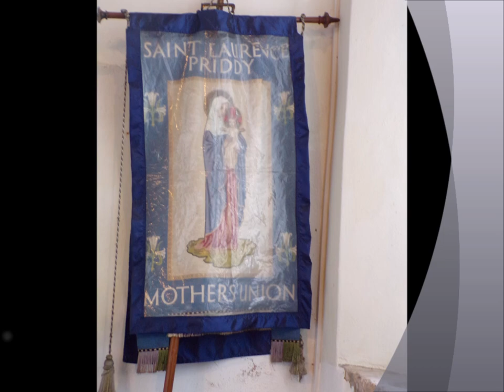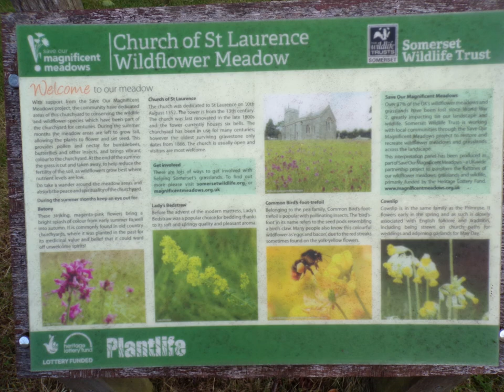Priddy & Ebbor Gorge Circular Hike,Part I, The Start St Laurence Church by Sheila, July 11th 2024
At last the opportunity to revisit Priddy and go on one of my favorite circular hikes starting at the church for a brief visit.I have videoed here many times and some videos from the past can also be found on YT. After the church I wander along the Barrow Lane heading for the Priddy Barrows shown in the next video.My videos I call visual diaries and reflective journals and not all are shared yet and with some edited when I am talking about more private issues that would be boring for others I expect but on this occasion I talk about Maggie the 17 year old hairy Jack Russel type belonging to one of my kids--Maggie died on the 9th July just days before this walk --a lovely Earthling has gone to the spirit World joining others , family dogs...After the lane I arrive at the gate to take me into a field occupied by cows where the Barrows can be experienced---2 sets of ancients burial mounds with one set of 8 and another of 9 positioned high up to emphasize their significance to the Neolithic community.